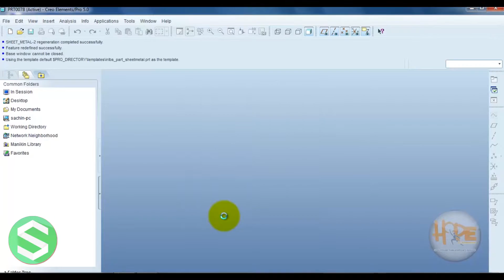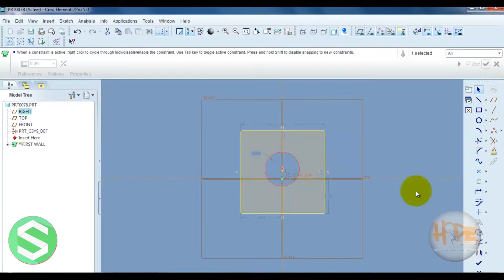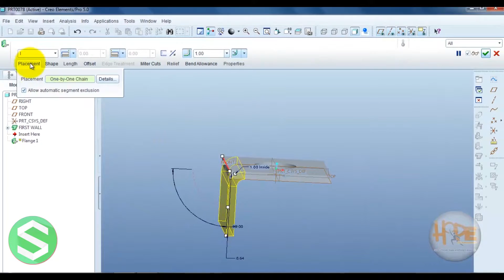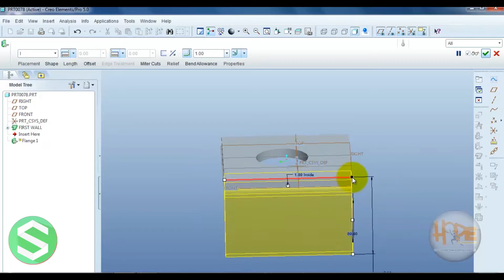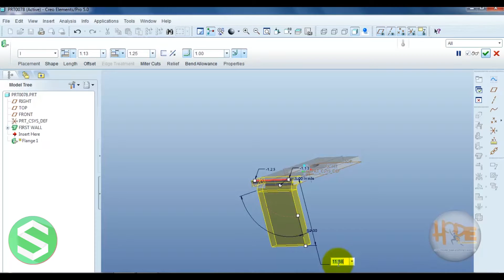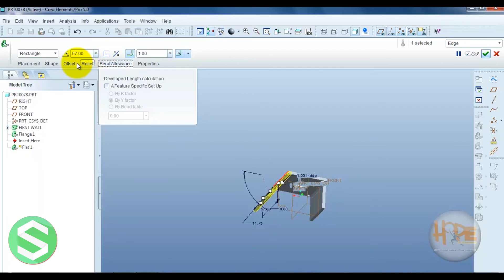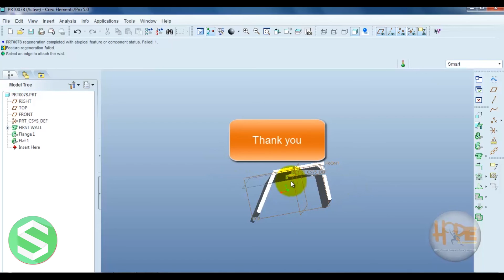PTC - Pro Engineering || 16 - Sheet Metal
For more professional tutorials